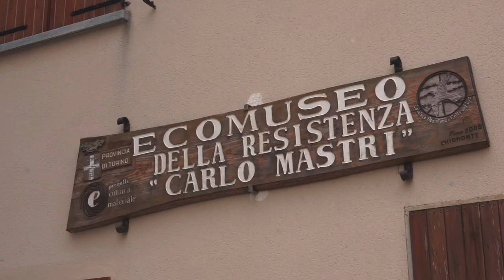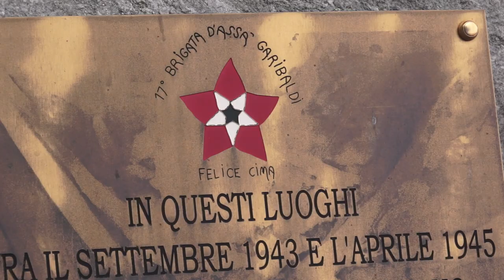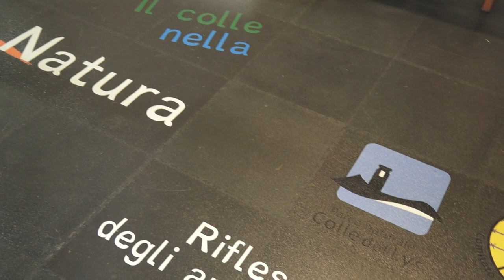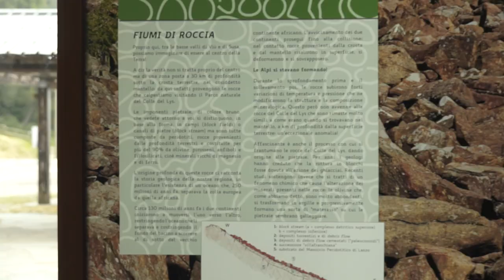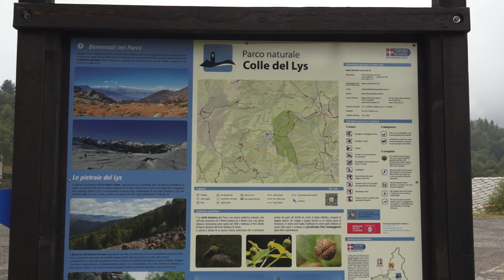Un nuovo centro visite al colle del Lys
Il parco naturale compie i 15 anni. Nella sede dell’Ecomuseo della Resistenza “Carlo Mastri” è stato inaugurato il nuovo centro visite del Parco provinciale del Colle del Lys.